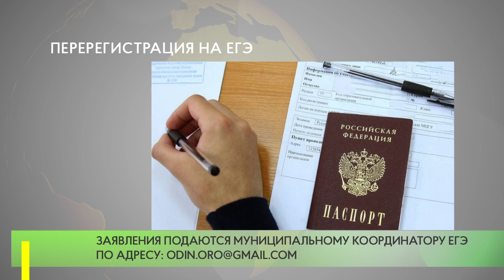Перерегистрация на ЕГЭ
В связи с эпидемиологической ситуацией сроки досрочной сдачи ЕГЭ перенесены.